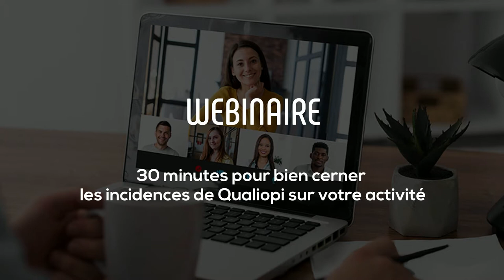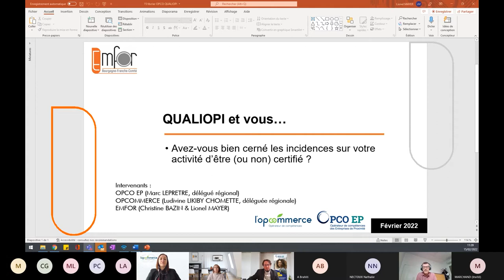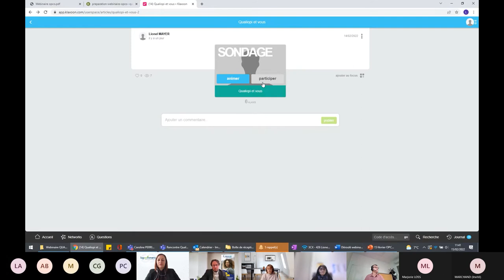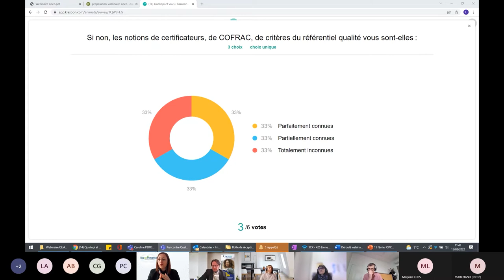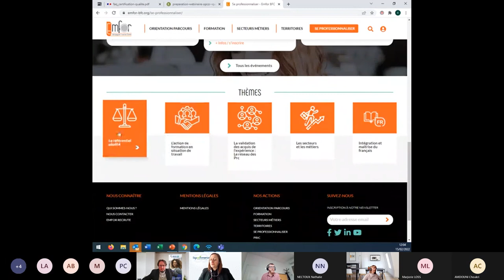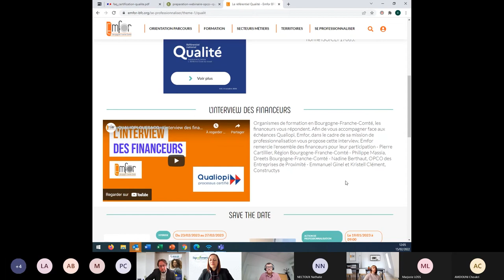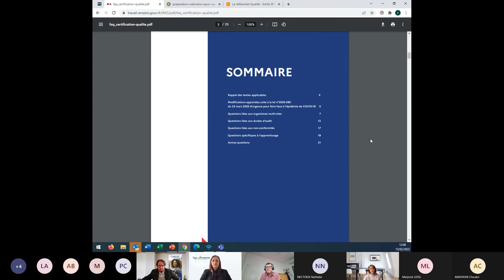[WEBINAIRE] : 30 minutes pour bien cerner les incidences de Qualiopi sur votre activité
Emfor Bourgogne-Franche-Comté vous propose le REPLAY du webinaire "30 minutes pour bien cerner les incidences de Qualiopi sur votre activité"

Date de diffusion : Mardi 15 février 2022

Chapitres et Intervention :

00:00 - 03:59 : Introduction
03:59 -  07:11 :  Qu’est-ce que ? Quel est le rôle du Cofrac ? Qu'est-ce qu'un organisme certificateur ? Quels sont les 7 critères du référentiel ?
07:11 - 09:34 : Aujourd'hui quelle est la situation réglementaire vis-à-vis de Qualiopi et quelles sont les conséquences pour les OPCO vis-à-vis des Of et CFA ?
09:34 - 11:10 : Fonds publics et mutualisés, quels sont les financeurs qui sont concernés et ceux qui ne le sont pas ?
11:10 - 13:13 : Que dit la loi sur les situations de co-traitances et sous-traitances ?
13:13 - 17:54 : Quelles dispositions doivent prendre les OF et CFA pour s’assurer que les financeurs disposent de la bonne information quant à leur situation vis-à-vis de Qualiopi ?
17:54 - 20:29 : Dans le cas de contrats pluriannuels signés avant le 1er janvier 2022, il y a-t-il un effet rétroactif vis-à-vis de Qualiopi ?
20:29 - 24:21 : Quels sont les points saillants du décret paru en décembre ?
24:21 : 29:04 :  Les ressources d’Emfor pour accompagner les OF et CFA qui souhaitent se lancer dans cette démarche de certification
29:04 - 33:08 : QR avec les participants : Je souhaite créer mon OF, dois-je être certifié Qualiopi pour intervenir aux côtés d’autres OF ou en direct avec des entreprises ?
33:08 : FIN : QR avec les participants : De précieux conseils si vous souhaitez entreprendre une démarche de certification.